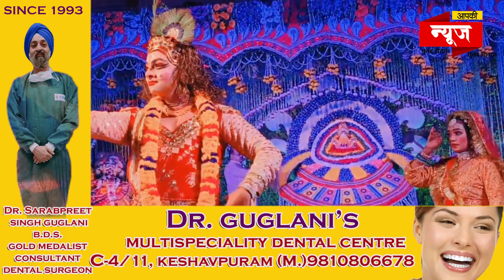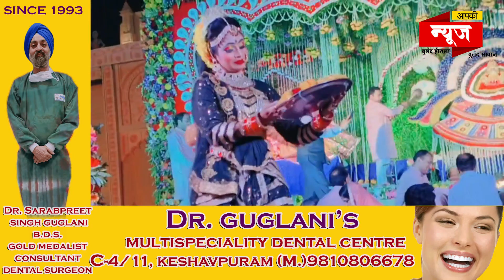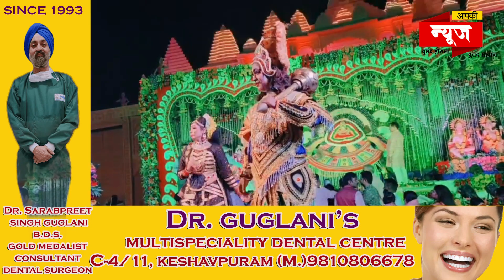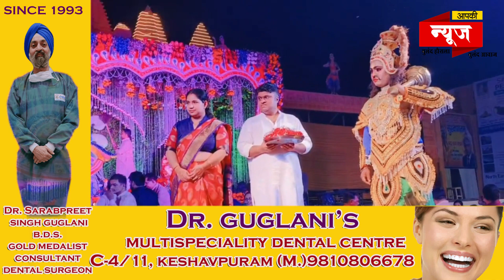श्री श्याम बाबा खाटू के शीश दान की कथा.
अशोक विहार रामलीला कमेटी द्वारा आयोजित रामलीला मंचन की पूर्व संध्या पर श्री श्याम मंडल द्वारा श्री श्याम बाबा खाटू जी के भव्य कीर्तन का आयोजन किया गया। भव्य कीर्तन में श्री श्याम बाबा  खाटू जी के शीश दान की कथा नृत्य नाटिकाओं द्वारा प्रस्तुत की गई। नृत्य नाटिकाओं के मनोरम दृश्य देखकर श्री श्याम बाबा खाटू जी के भक्तजन वशीभूत हो आनंदित हो उठे।